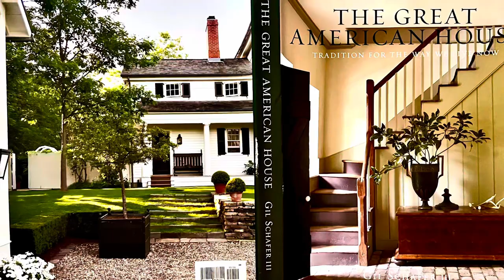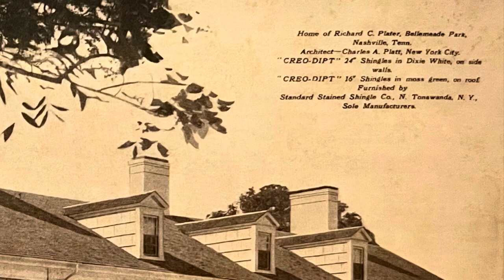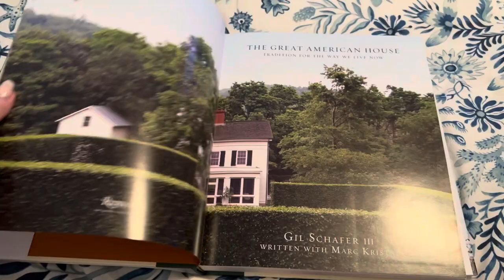A Review of: The Great American House by Gil Schafer III & Foreword by Bunny Williams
To Purchase The Great American House:

The Tartan Topiary is supported by its viewers, thank you. A purchase using the link above will help in our efforts to continue providing book reviews.

The Great American House Tradition For The Way We Live Now, by Gil Schafer III with forward by Bunny Williams.  Gil Schafer is an award-winning architect and a member of the A D 100. He has been recognized as one of the leading practitioners of contemporary classical architecture. Schafer's work has been featured in many publications. He specializes in building "new old houses" as well as renovating historic ones. This is his first book, and he begins with three essential cornerstones of a great traditional home.

Architecture, landscape and decor. When these three things come together in the design of a home, it creates an unspoken harmony. Schafer also explores ways in which to retain the well-loved proportions of detail and character. while balancing it with the needs of our 21st century lifestyle.

 He also discusses the important connection between interior architecture and the way we decorate using fabrics, furniture, and wall treatments.